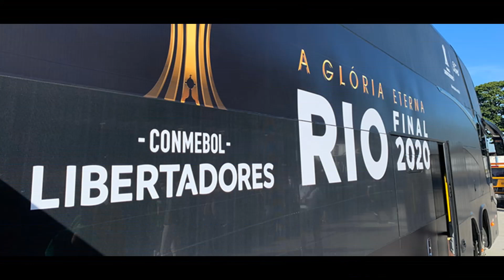ÔnibusNãoÉtudoIgual | OS ÔNIBUS DA FINAL DA LIBERTADORES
Qual será empresa que foi escolhida para levar Pameiras e Santos para a final da Libertadores?